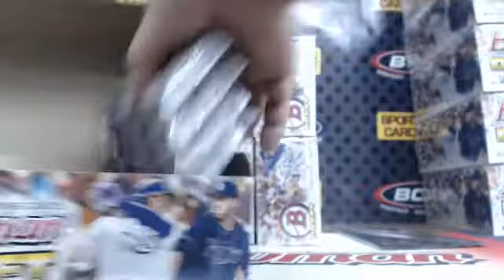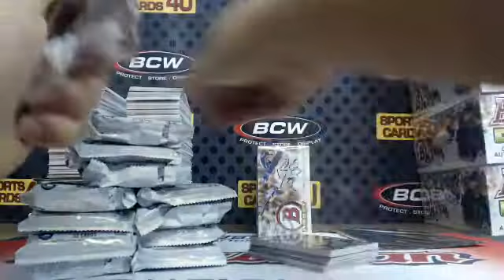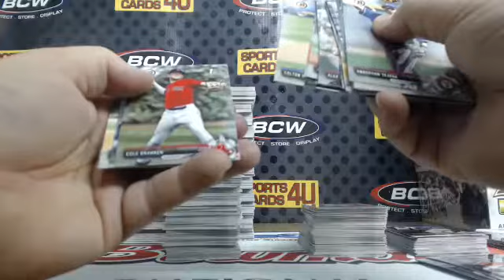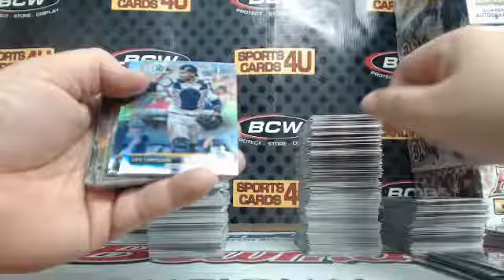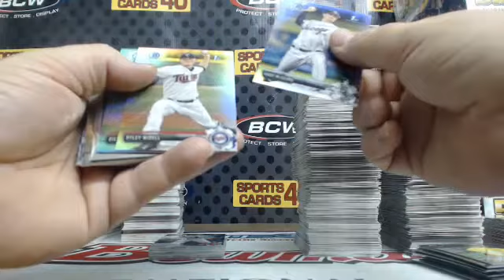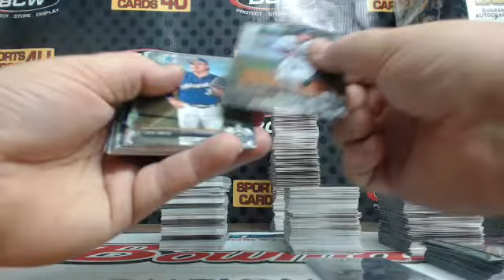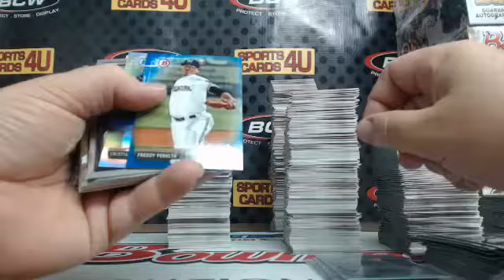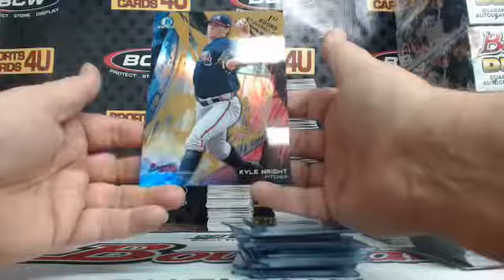2017 Bowman Draft Jumbo Baseball 4Box Half Case Team Break #6 (12-13-17)